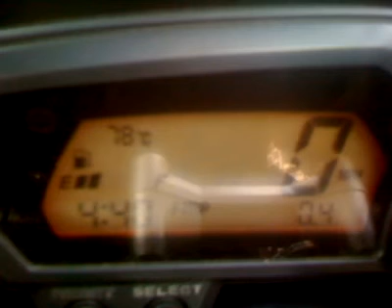fuel sender issue part 1 Fri, 13 May